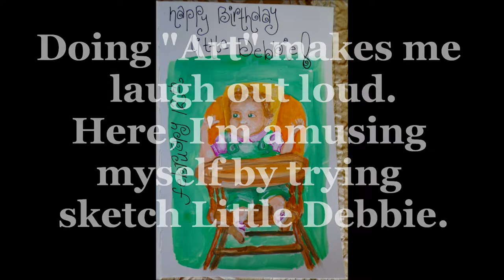I'm so easily amused, that I laugh at my own drawing skills...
Sketching Little Debbie on her birthday. Follow along as I try and try again to sketch a baby in a highchair from an old photo.